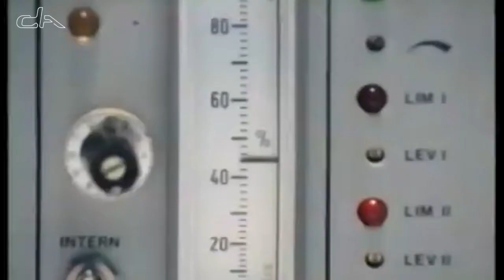1984 SEAT Ibiza Mk1 | Design process